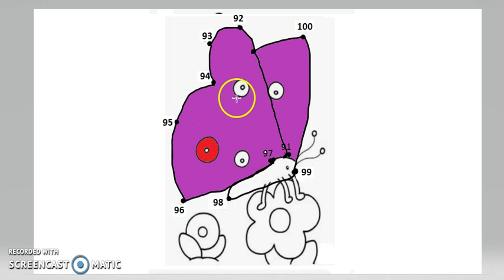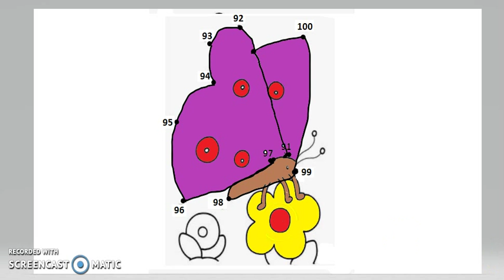Learn Numbers 91 to 100 | Dot to Dot Drawing & Coloring for Kids #17